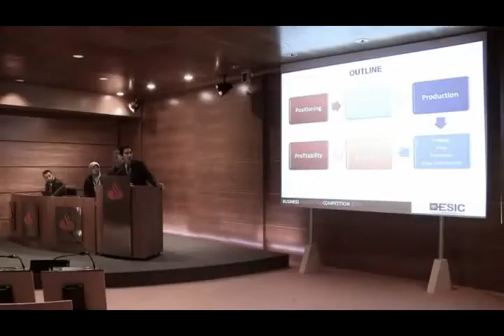Global Marketing Competition 2010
Competencia